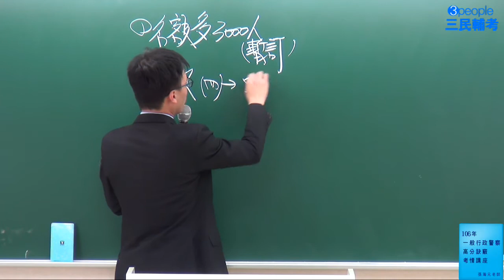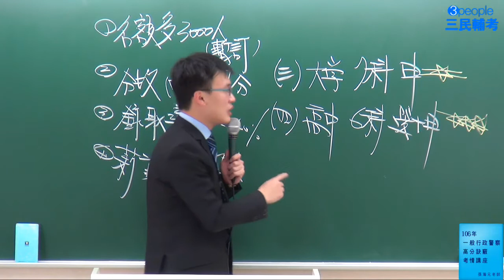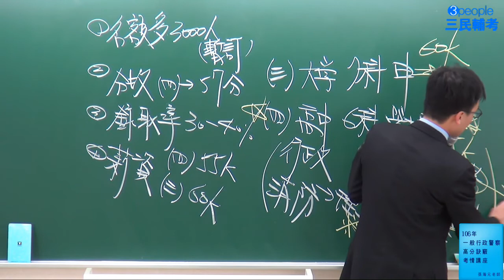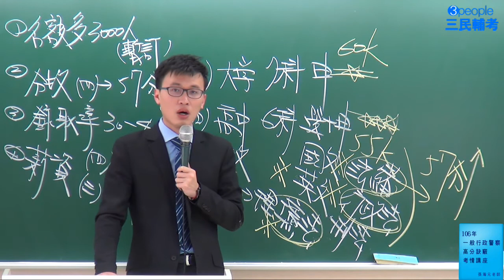106年一般行政警察特考說明會-三民輔考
三民輔考線上說明會
一般行政警察熱烈開課
開缺多錄取率高 薪資5.5-6萬起